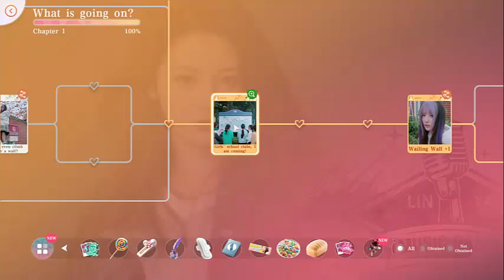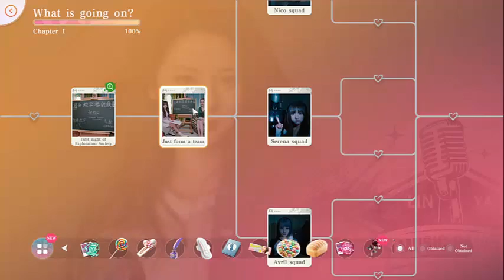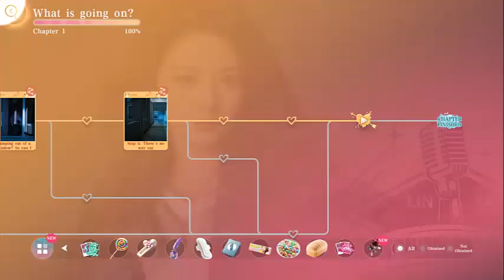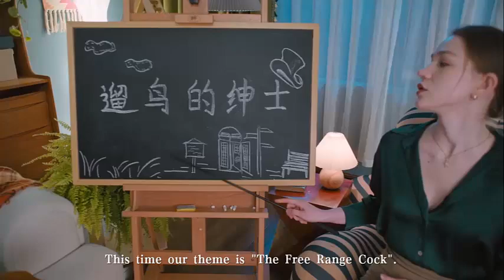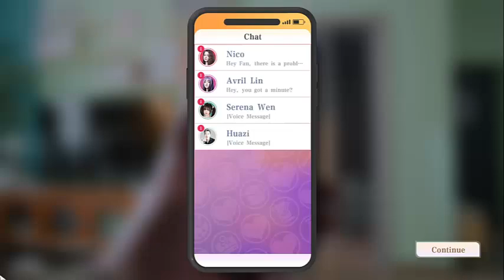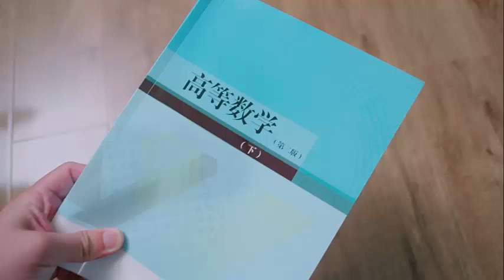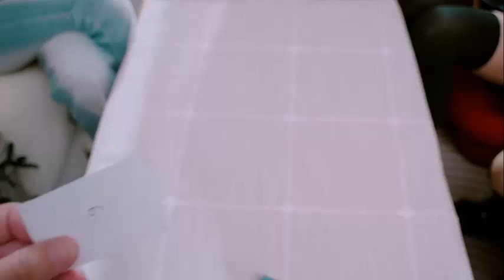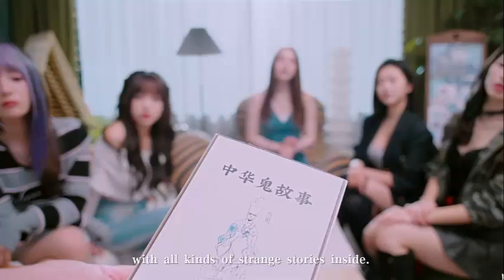Ladies School Prince (Final Perfecto) Nico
Ruta perfecta con Serena Wen - Ladies School Prince